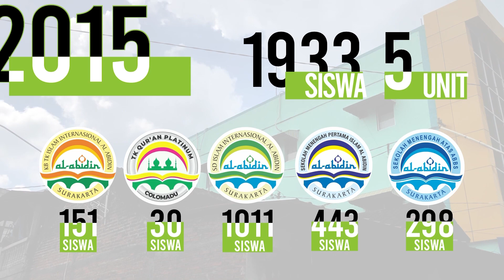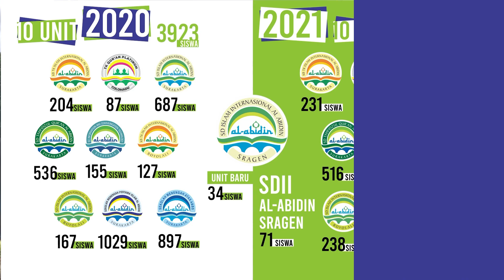Salam Al Abidin #2 | Mengenal Lebih Dekat TKII Al Abidin Karanganyar | Weekly Podcast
Halo Al Abidin dan Dunia!

Yuk kenal lebih dekat dengan salah satu unit pendidikan di Yayasan Al Abidin, ada TKII Al Abidin Karanganyar.

Informasi PPS
(Mr. Sam)

Yayasan Al Abidin,
Inspiring the World!